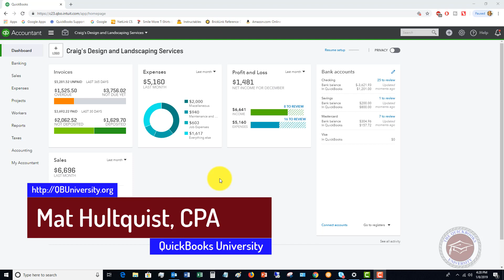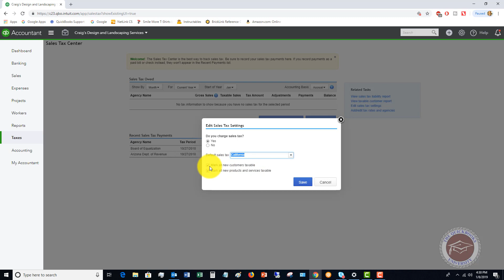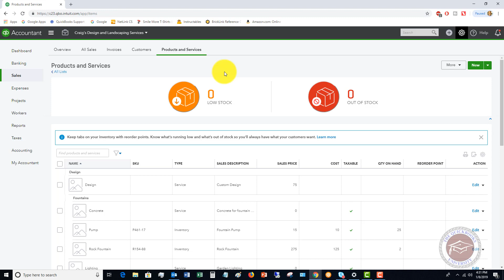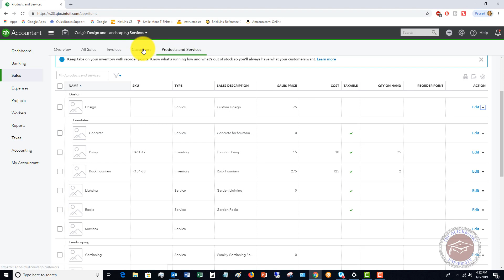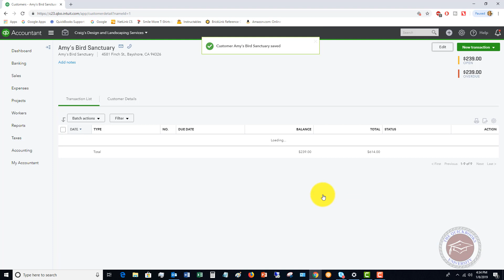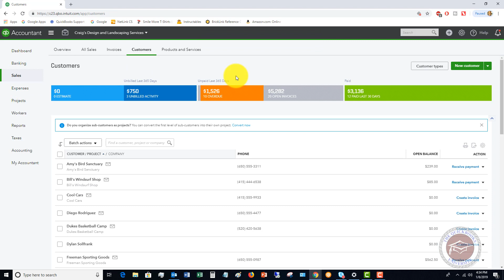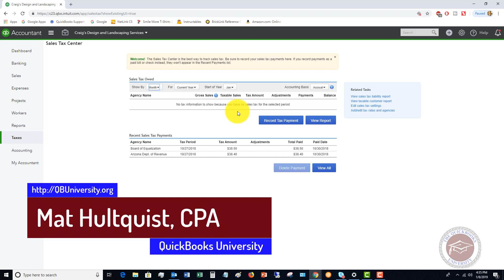Quickbooks Online Tutorial for Beginners 2019 - How to Set-Up Sales Tax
- In this Quickbooks Online tutorial for beginners 2019 I walk through the basics of setting up sales tax in Quickbooks Online.

In general, there are 3 important areas in Quickbooks Online where you specify sales taxes to make sure you charge it on the appropriate items, to the appropriate customers, and for the appropriate taxing agency.

Once sales tax is set-up correctly it can make charging and paying your sales tax obligations much, much easier.

where Members get their Quickbooks Online questions answered!